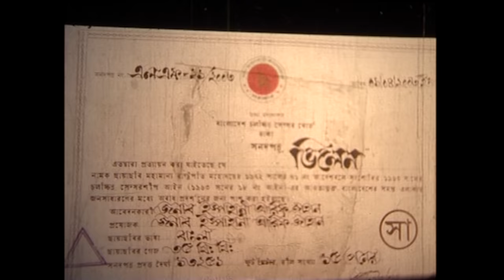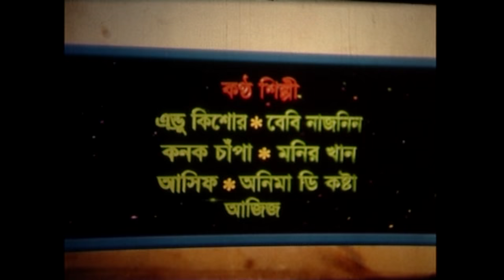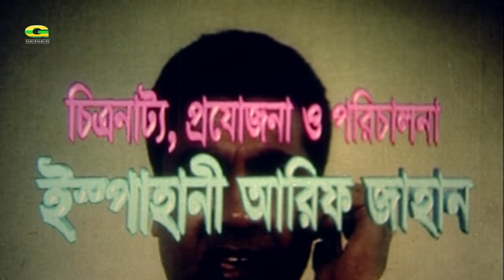Villain | ভিলেন | Bangla Full Movie | Manna | Purnima | Misha Sawdagar | Bangla New Action Movie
Presenting a new Hot Comarcial & Action Movie "Villain" (ভিলেন), Written by Chhatku Ahmed, Produced & Directed by Ispahani Arif Jahan. Starring Manna, Purnima, Misha Saudagar, Fardin, Ahmed Sharif, Sadek Bachchu, Nasrin, Jesmin, Ruma & Many More... Subscribe to our Channel G Series Bengali Movies and Enjoy more Bangla Movie, Bangla Cinema & Bangla Film.

Villain | ভিলেন | Bangla Full Movie | Manna | Purnima | Misha Sawdagar | Eid Movie 2021 | Bangla New Movie 2021

Movie : Villain (ভিলেন)
Cast : Manna, Purnima, Misha Saudagar, Fardin, Ahmed Sharif, Sadek Bachchu, Nasrin, Jesmin, Ruma
Director : Ispahani Arif Jahan
Producer : Ispahani Arif Jahan
Production : Diganta Chalachitra
Story : Chhatku Ahmed
Camera : Jakir Hossain
Edit : Dilder Hasan
Choreographer : Masum Babul
Lyric : Kabir Bakul
Language : Bangla
Label : G Series

*** ANTI-PIRACY WARNING ***
This content is Copyright to Central Music and Video [G Series]. Legal action will be taken against those who violate the copyright of the following material presented!